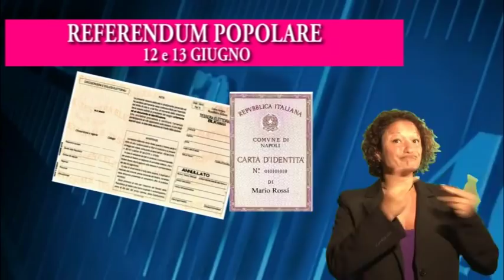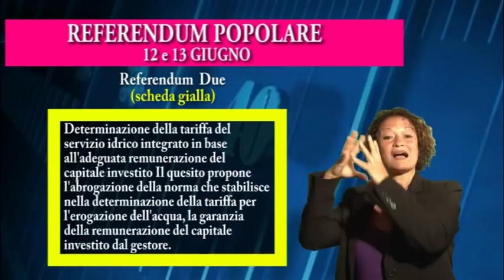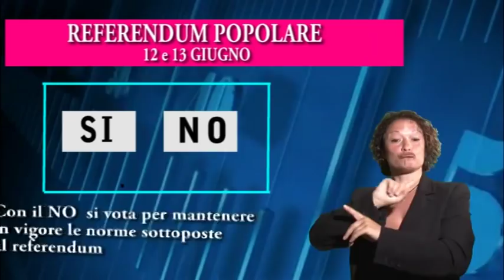Referendum popolari abrogativi del 12 e 13 giugno 2011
Domenica 12 e lunedì 13 giugno si vota per 4 referendum popolari abrogativi.
I seggi resteranno aperti dalle 8 alle 22 di domenica 12 giugno e dalle 7 alle 15 di lunedi 13 giugno. Si vota presentando tessera elettorale e un documento di identità. Chi ha smarrito la tessera elettorale può richiederne il duplicato alla propria Municipalità.
Ai referendum vota SI chi vuole abrogare determinate norme, Vota NO invece chi vuole che esse restino in vigore.I quesiti referendari sono i seguenti:

1) Referendum Uno (scheda rossa). Modalità di affidamento e gestione dei servizi pubblici locali di rilevanza economica Il quesito propone di abrogare le norme che attualmente prevedono l'affidamento a gestori privati dei servizi pubblici locali in materia di acqua, rifiuti, trasporti.

2) Referendum Due (scheda gialla) determinazione della tariffa del servizio idrico integrato in base all?adeguata remunerazione del capitale investito
Il quesito propone l'abrogazione della norma che stabilisce, nella determinazione della tariffa per l'erogazione dell'acqua, la garanzia della remunerazione del capitale investito dal gestore.

3) Referendum Tre (scheda grigia) Nuove centrali per la produzione di energia nucleare. Il quesito propone l?abrogazione della norma che prevede la realizzazione nel territorio nazionale di nuovi impianti per la produzione di energia nucleare
4) Referendum Quattro(scheda verde). Il quesito propone l?abrogazione di norme in materia di legittimo impedimento del Presidente del Consiglio dei Ministri e dei Ministri a comparire in udienza penale come risulta dalla sentenza 23 del 2011 della Corte Costituzionale.

Si vota tracciando un segno sul SI oppure sul NO riportati sulla scheda. Con il SI si vota per abrogare le norme sottoposte a referendum, con il NO si vota per mantenere in vigore le norme sottoposte al referendum. E'? possibile votare e quindi ritirare anche soltanto la scheda per uno o per alcuni dei quesiti referendari. Affinchè il referendum sia valido deve recarsi alle urne almeno il 50 per cento più uno degli aventi diritto al voto.